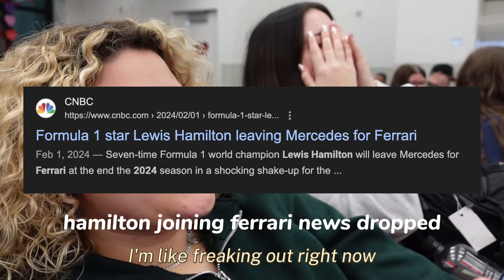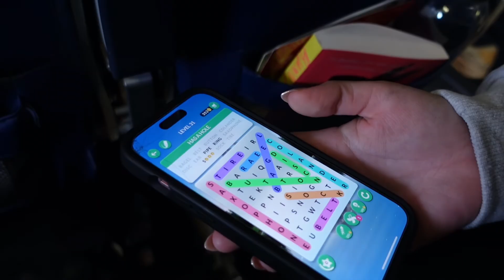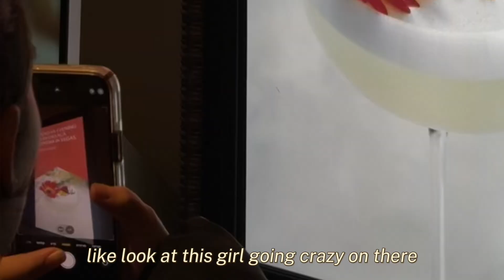vegas diaries pt 1 // munching, bellagio, and bruno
back in feb 2024, i took a trip with my friends to las vegas to celebrate our friend taylor's bday and see bruno mars 😌

🌟 Places featured in the video:
Gordon Ramsay Hell's Kitchen
Park MGM Las Vegas
Eataly inside Park MGM
Bellagio Conservatory & Botanical Gardens
Bellagio Hotel & Casino

**All music was from the CapCut music library**